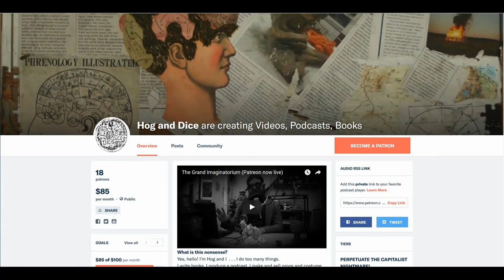Merrow Reloaded | Folklore Redux (Feat: Kate Nyx)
Revisiting the topic of Merrow and it gets WEIRD